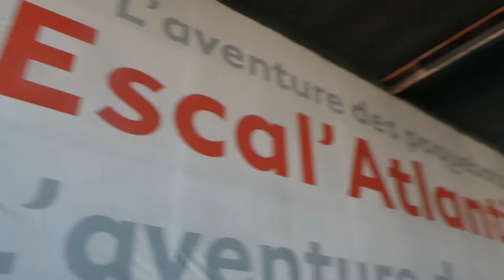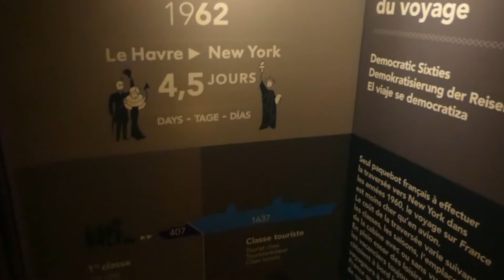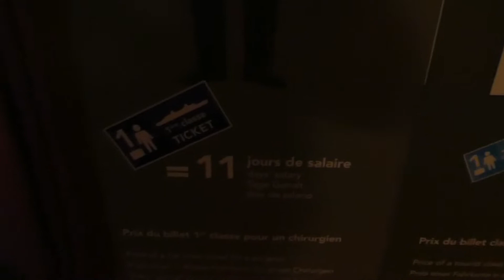Sono ENTRATO in un GROTTA ENORME in Francia Vlog EPICO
Questo video è ambientato nel Nord della Francia, in Bretagna e in Normandia (le regioni). Ho visitato una marea di posti assurdi, ma preferisco non spoilerarvi niente, quindi vi consiglio di GUARDARE IL VIDEO FINO ALLA FINE!!!

Ciao, sono un ragazzo di 14 anni, principalmente in questo canale parleremo di video-making, foto-montaggio e video-motaggio, fotografia. Volendo anche di tecnologia e molto altro.

Questo è ciò che utilizzo per creare i miei video:

Video Editato con: Filmora 11 ( ve la consiglio ), ma anche DaVinci resolve 18
Registrato con: OBS Studio
Copertine fatte con: Pixlr X

la mia attrezzatura:

luce anulare

Set green screen:

ssd SanDisk

cuffie sony

Fotocamera Panasonic

Microfono che uso

Microfono Lavalier

pc portatile: Lenovo L13 Yoga 1° gen.

treppiede grande

treppiede vlog

CIAO

travel vlog
human safari
human safari vlog
vlog francia
vlog in francia
normandia 1944
sbarco in normandia
vlog parigi ita
parigi vlog ita
bretagna francia
bretagna e normandia
grotta più grande del mondo
saint nazaire
scogliere normandia
Rouen francia
mont saint michel
mont st michel
mont saint michel francia
mont saint michel normandia francia
mont saint michel cinematic
mont saint michel vlog
mont saint michel 4k
mont san michel drone
normandia